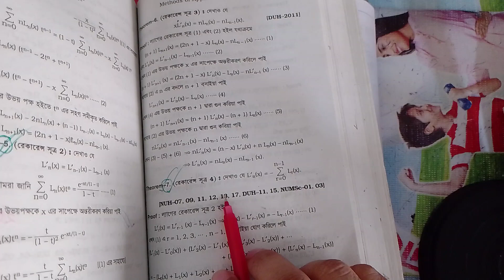Applied Mathematics//Laguerre Polynomials//Chapter -08// Lecture 31.